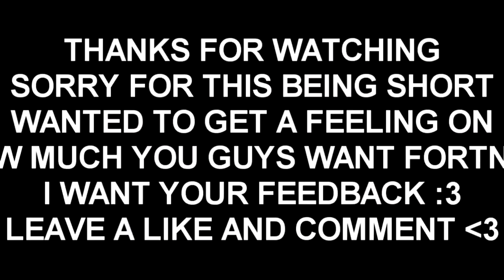WORST FORTNITE PLAYER EVER (SQUAD FUNNY MOMENTS)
Hope you all the first of many Fortnite Videos. wanted to make the first one short but sweet to see if you guys want more of these. defintely will have more of these videos if you enjoy them with a little more editing, leave a comment and like to lmk what you think. love you all.